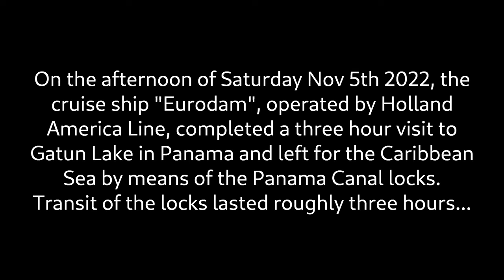Timelapse of Cruise Ship at Panama Canal locks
On the afternoon of Saturday Nov 5th 2022, the cruise ship "Eurodam", operated by Holland America Line, completed a three hour visit to Gatun Lake in Panama and left for the Caribbean Sea by means of the Panama Canal locks. Transit of the locks lasted roughly three hours..

Filmed on Google Pixel 6a & Apple iPhone SE
Edited on Star Labs Star Lite Mk IV (Intel N5030) with Floblade 2.8
Copyright David Fletcher-Holmes 2022